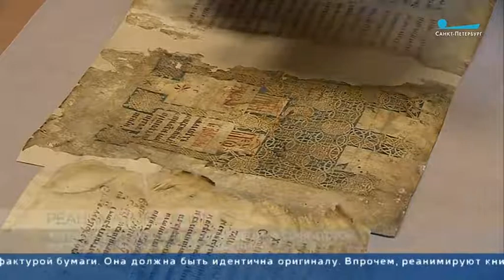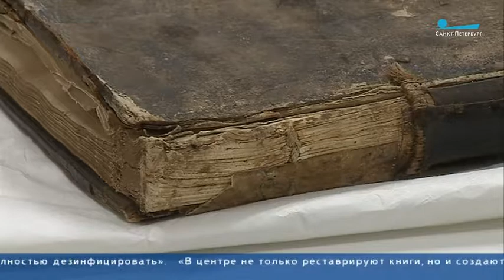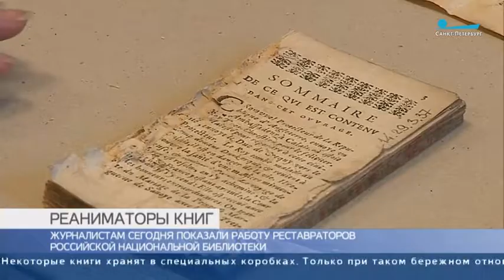Книжная реанимация: как работают реставраторы РНБ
Пресс-служба РНБ совместно с ТАСС провела пресс-тур по реставрационным мастерским Федерального центра консервации библиотечных фондов Российской национальной библиотеки (наб. р. Фонтанки, д. 36).